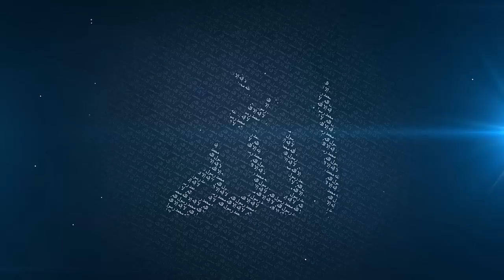Islam: Religion of Peace - Mufti Menk - Kuching, Malaysia 2015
Sorry for the shaky camera :)